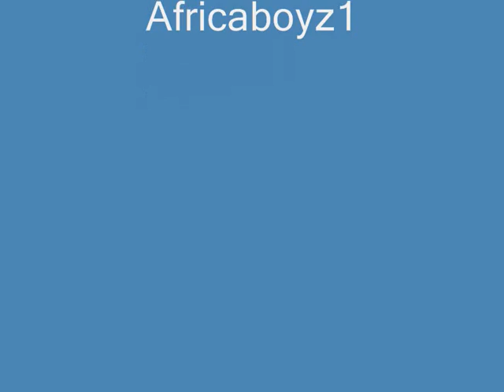Soft Music Number Two By Africaboyz1.wmv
Soft Music Number Two By Africaboyz1